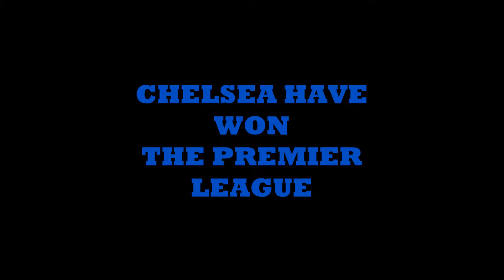THE MOMENT CHELSEA FC WON THE PREMIER LEAGUE OMG!!!! (2017)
CHELSEA FC HAVE WON THE PREMIER LEAGUE!
My Twitter Follow Me Please